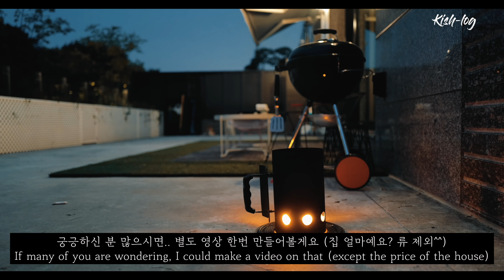돌아오지 않을 일상들 (petlog 32) feat. 이사와 칼국수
안녕하세요 여러분, 저희가 결국 이 집을 떠나게 되었네요. 천장 누수 때문에 정이 갑자기 뚝 떨어지긴 했지만 좋은 기억이 많았던지라 이젠 이곳에서의 생활이 돌아오지 않는다 생각하니 마음이 좀 이상합니다 :) 앞으로 두세개의 영상 후에는.. 새집에서의 영상을 올리게 되겠어요.. 이사와 더불어 이 시국도 확 바뀌면 정말 좋겠네요!! ^^

자주 물으시는 질문을 아래에 정리해둡니다 :)

[ 저희 집 예쁜이들 ]
소설이 - 브리티시 숏레그 계열의 먼치킨 새끼 고양이입니다.
소운이 - 포메라니안 강아지입니다
소바, 소면 - 적시바, 백시바견입니다.

[ 인스타그램 ]
  - 저희집 반려가족의 사진들 인스타그램 (아내의 인스타그램입니다)
    Instagram.com/4soinmylife

   - 저의 인스타그램은 주로 맛집과 음식 사진/영상 정리용으로 쓰고 있습니다.
     Instagram.com/briankim0623

[ 사용된 카메라 ]
- Leica Q2, Leica SL2

[ 제품들 ]

[ 사용된 곡들 ]
 1. Silverstar - Elm Lake
 2. Running Circles - Cody Francis
 3. Be Your Girlfriend - Lil' Loca